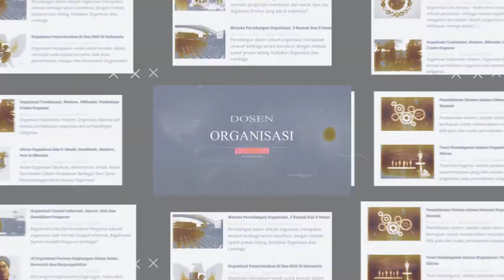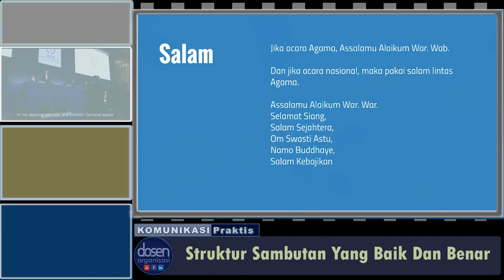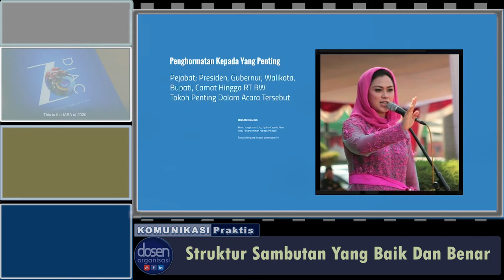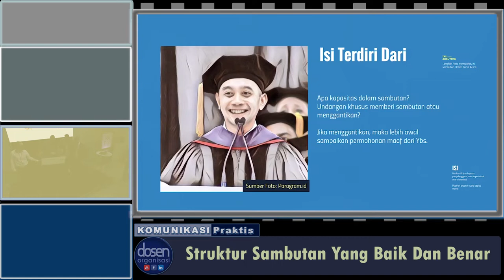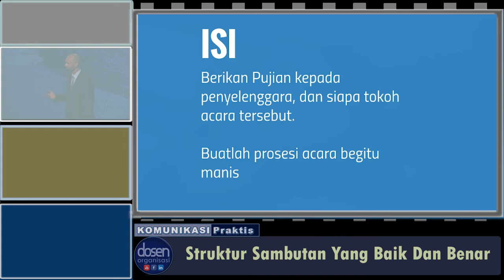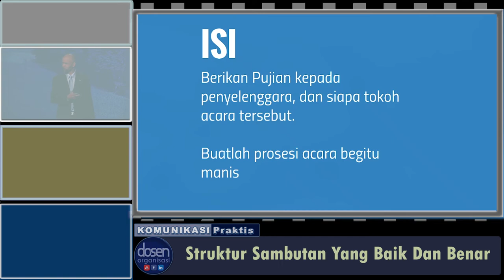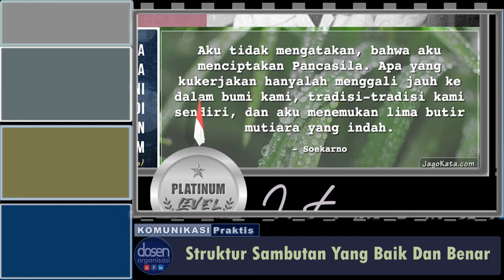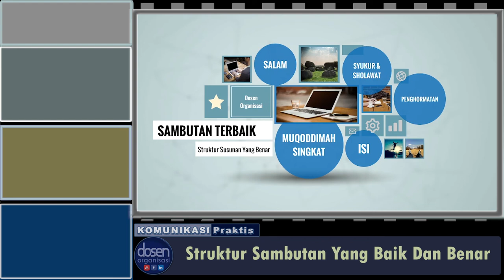Duluan Mana "Syukur daripada Penghormatan?" Sambutan Singkat Mendadak, Cara Menyusun Yang Benar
Penting mana dalam sambutan, Allah SWT (Syukur) dan Rasulullah (Sholawat) daripada Pejabat?

Hindari kesalahan yang selama ini terjadi.

Memberikan kata sambutan yang singkat dan dadakan, kadang menjadi masalah bagi seseorang yang mendapatkan mandat.
Namun bilamana anda mendapatkan tugas tersebut, jangan ragu. Video ini mengarahkan bagaimana cara membuat susunan sambutan berbagai acara yang benar dari pembukaan hingga penutup.

Dalam pembukaan biasanya memunculkan pertanyaan, mana yang lebih dahulu mengucapkan syukur kepada Allah SWT atau memberikan penghormatan kepada presiden atau pejabat lainnya.
Kami telah menjelaskan secara lengkap mengenai jawabannya (Menit ke 3:55 pada video ini).

Sambutan Singkat menggunakan waktu 5 - 10 menit dalam berbagai acara formal maupun informal. Dengan mendapatkan tugas dadakan tersebut, akhirnya kita bisa menyusun dengan cara yang benar.